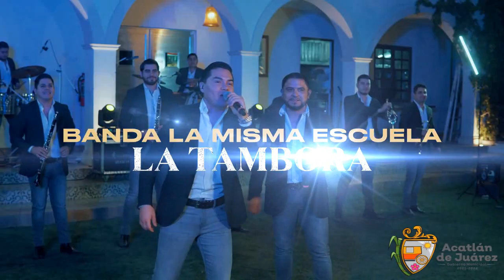LUNES 12 VIENTOS DE JALISCO FB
"BELLAVISTA  2033"